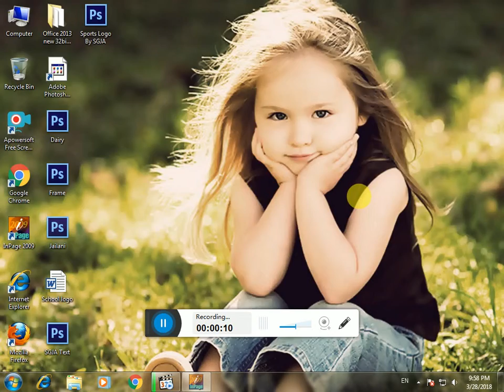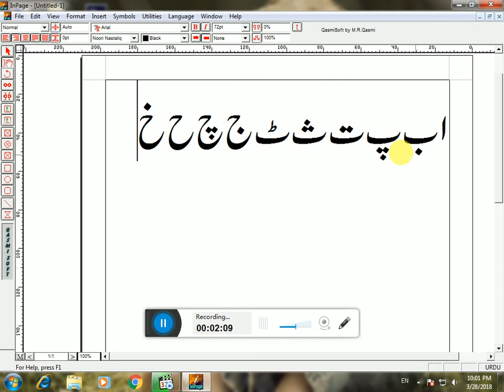how to write urdu in inpage part 1